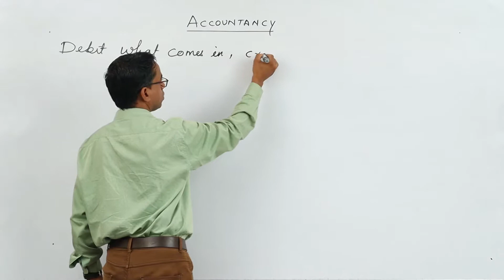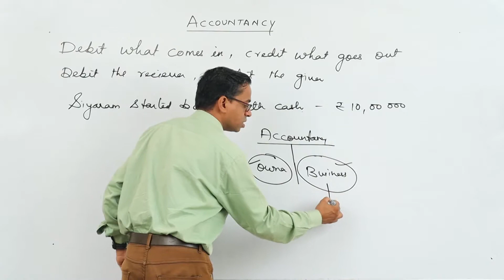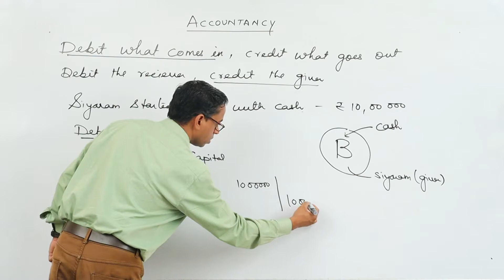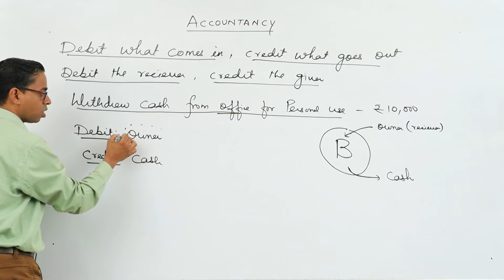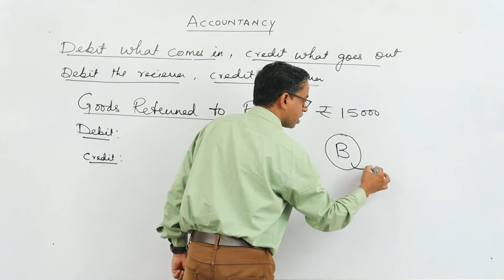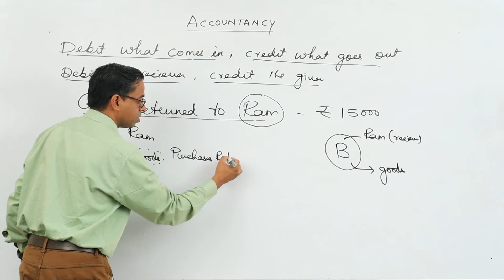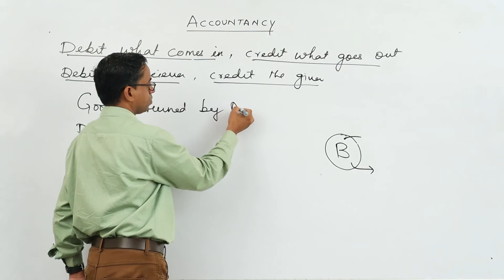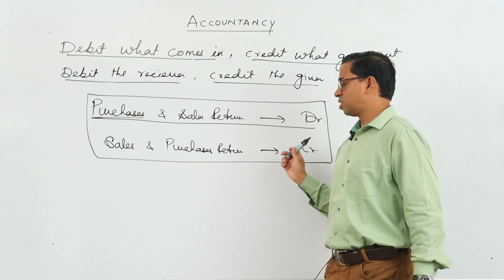CLASS XI - ACCOUNTANCY - JOURNAL- LECTURE 05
✔️ Class: 11th
✔️ Subject: ACCOUNTANCY
✔️ Chapter: JOURNAL
✔️ Topic Name: BASICS 05

• Chapter  : JOURNAL